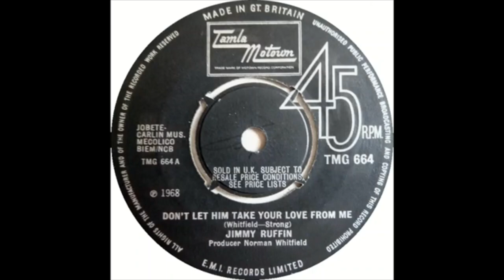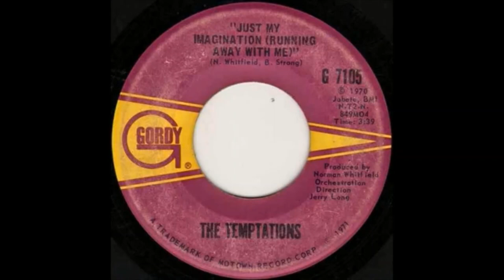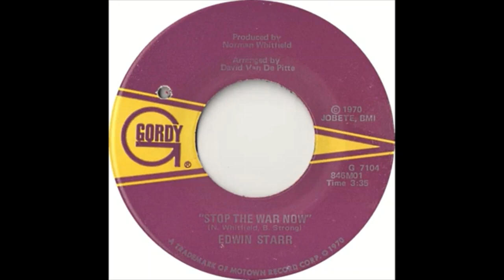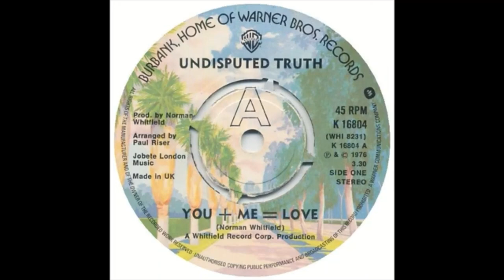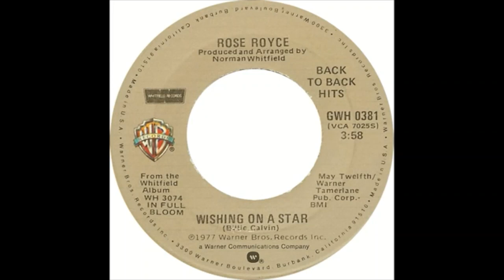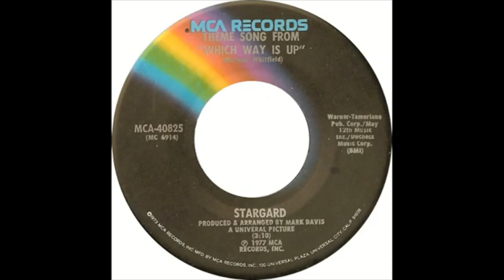Genius Series "Norman Whitfield" 2023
The Genius series is one series i will continue on this channel, in this video you will see why Norman Whitfield was the Emperor of Motown.